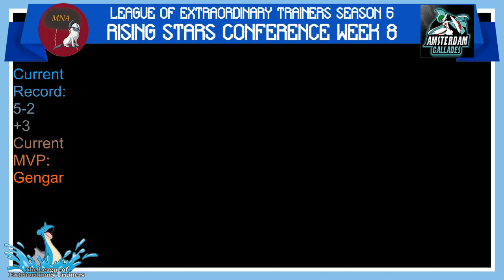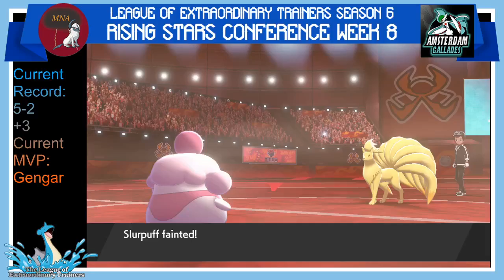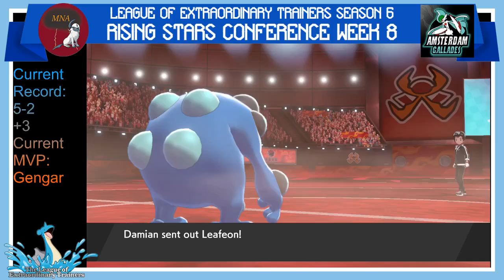LET Rising Stars Conference Season 6 Week 8: AbsoluteFlare(Me) VS BeastLike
My LET battle versus BeastLike *WARNING* Fight ends with a communication error, BeastLike and I came to the conclusion he would've likely won 2-0